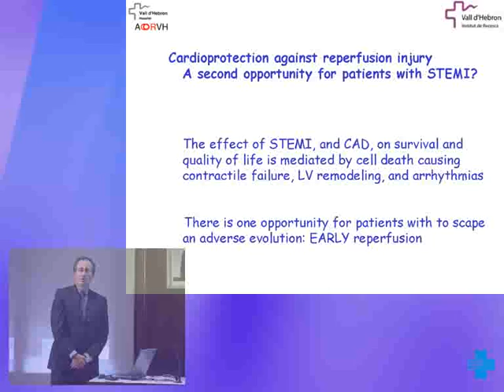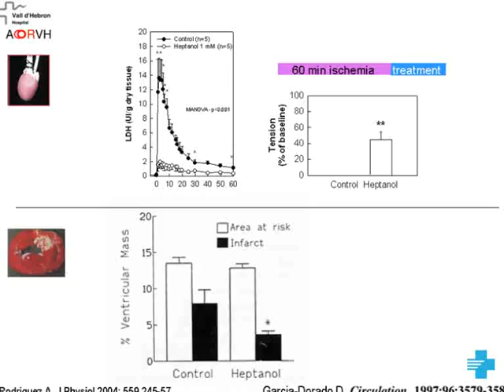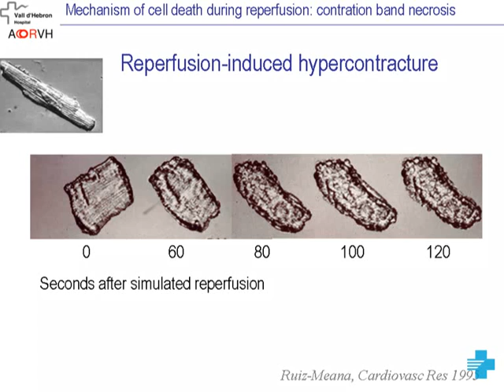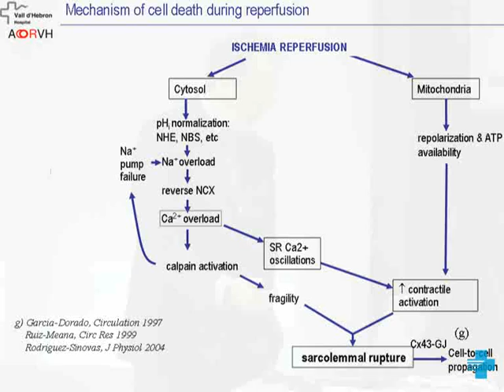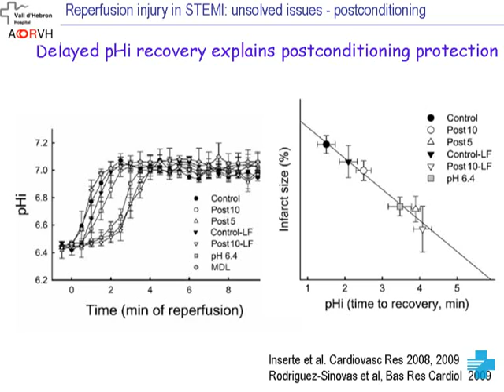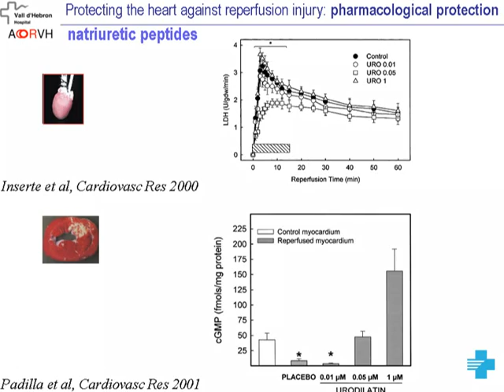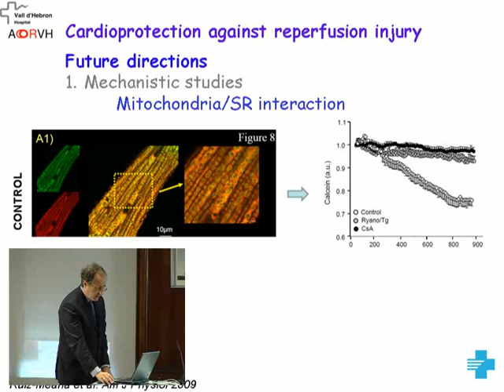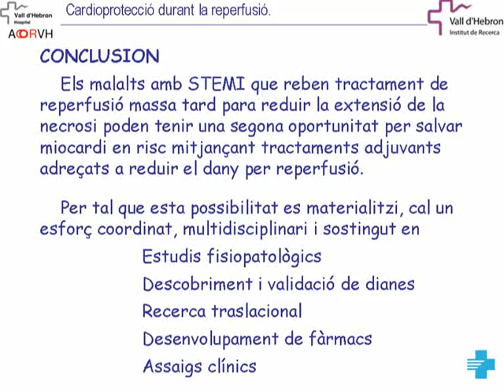Ponència IR-HUVH.flv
Fundació Institut de Recerca Hospital Universitari Vell d'Hebron (IR-HUVH)
Ponència a càrrec del Dr. David García-Dorado García: Protecció miocardíaca durant la reperfusió: el paper de la comunicació cel·lular.
2a Jornada de recerca a l'Institut Català de la Salut, 29 d'octubre de 2009